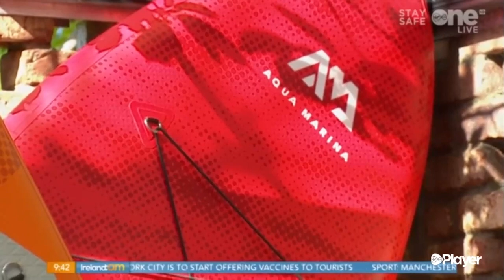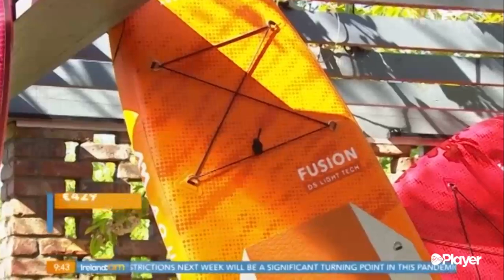Water Sport Essentials for 2021 - Stand Up Paddle Boarding & Boats!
Our water sports expert John Walsh gives you the lowdown on everything you need to have an amazing summer on the water!
to view all the products in this video!
Stand Up Paddleboarding
Inflatable boats - no more boat trailers!
Wetsuits
Restube Swimming Flotation Aids